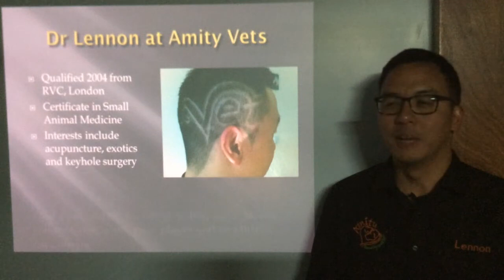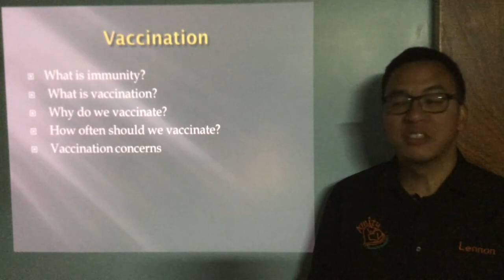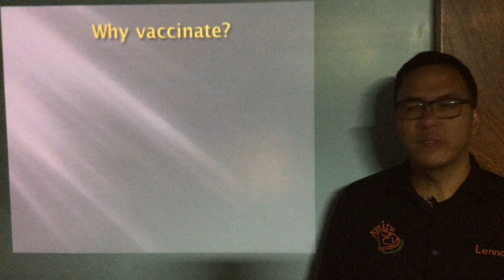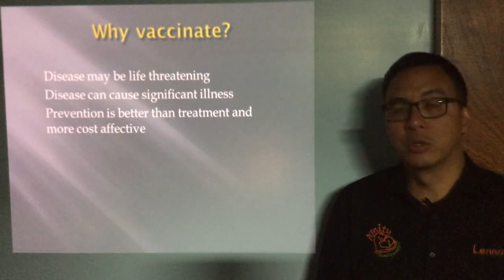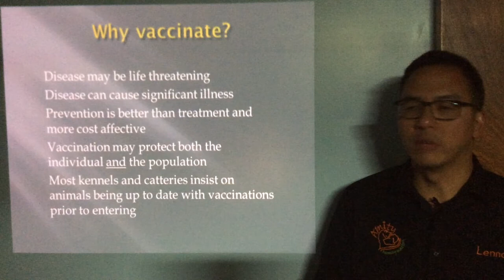Vaccination, titre testing or just not bother Part 1 of 5 CGjKiMUp mp4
Vaccinating !

Ever wanted to know more about your pet and veterinary medicine?
Find out about the diseases we vaccinate against in dogs and cats, the availability of titre testing and what happens when you do not vaccinate your pet (the answer may surprise you!).